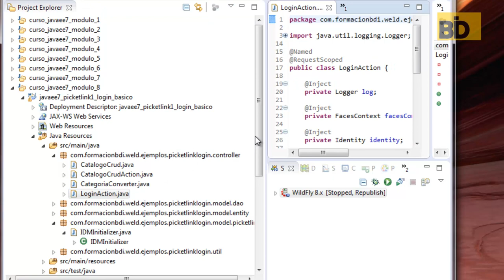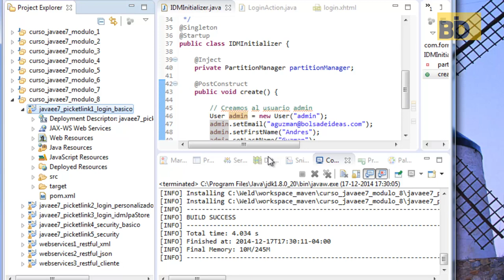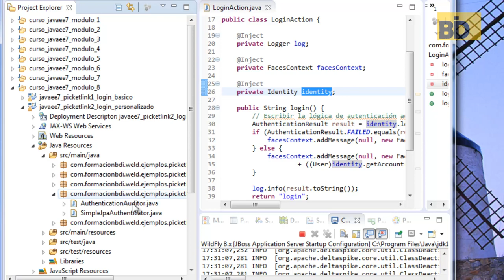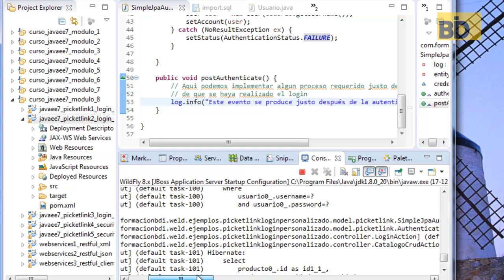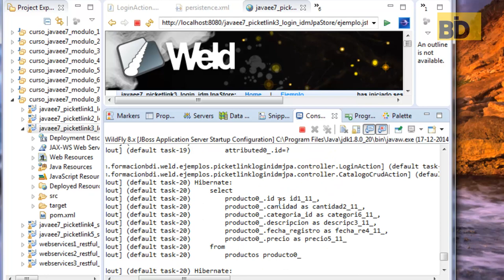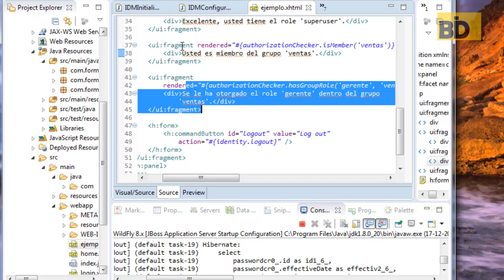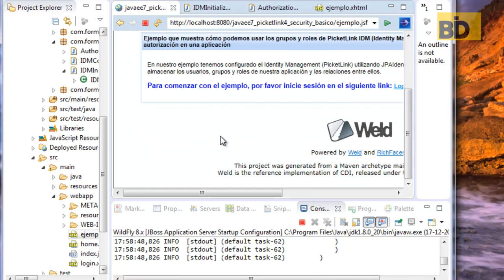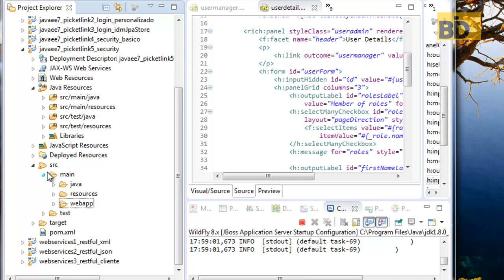Curso Java EE7: Seguridad con JBoss PicketLink Parte II